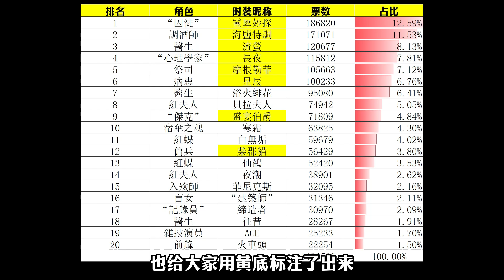第五人格：今夜不再势如破竹！第六名竞争激烈！第三天投票情况！【小砸墨】Identity V